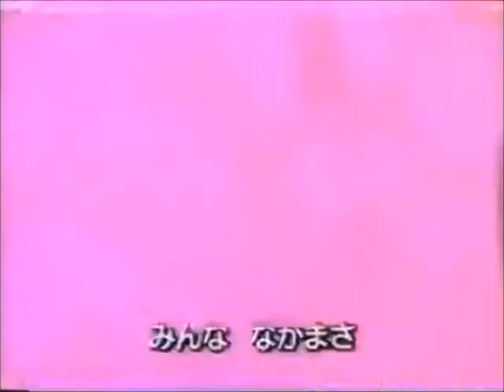Get Going! Godzilland Intro (すすめ! ゴジランド OP)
"To celebrate Godzilla's 67th birthday today, Here is an intro of the most rarest OVA anime series called Get Going! Godzilland which it was released on VHS in both 1994 and 1996 by Gakken Video and Toho.